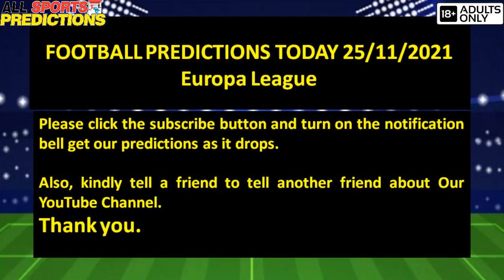FOOTBALL PREDICTIONS TODAY 25/11/2021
Hi there, Looking for the best sports predictions? Check out our video predictions for the day 25th of November.

Also, kindly tell a friend to tell another friend about Our YouTube Channel.

FOOTBALL PREDICTIONS TODAY 25/11/2021 Our Expert Tips of Over/Under predictions.

As action resumes in the Champions League and Europa League knockout stage, All Sports Predictions brings you everything you need to know about this season's Champions League and Europa League. Our Champions League and Europa League Predictions will help you to win your bet easily.

PRONOSTIC FOOT, PRONOSTIC FOOTBALL
25/11/2021;Predictions Football today betting expert, football predictions today,
betpredictionstoday todaysfootballpredictions soccer predictionsfortoday#bettingpredictionsfortoday#bettipsfootballtoday#football predictionstoday free#betting tips#sport betting#free betting#freeprediction
FOOTBALL PREDICTIONS TODAY 25/11/2021|BETTING TIPS|SOCCER PREDICTIONS|BETTING STRATEGY|
➡Here are the football predictions for today